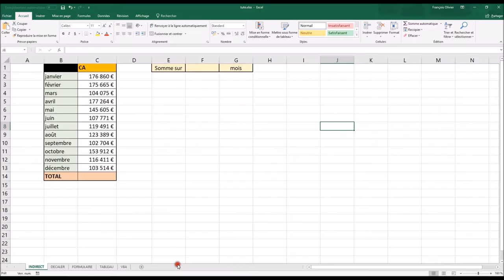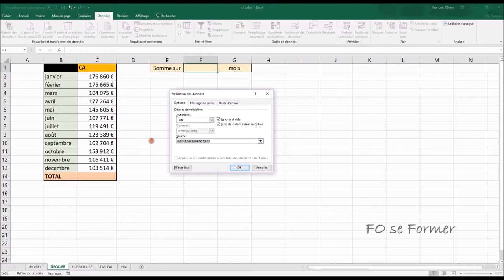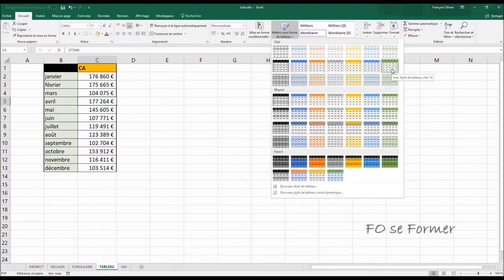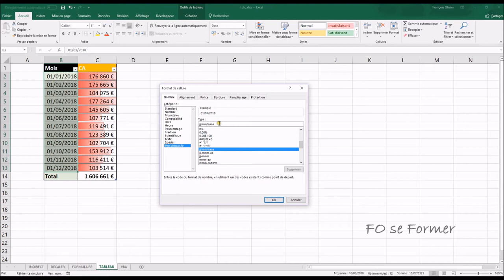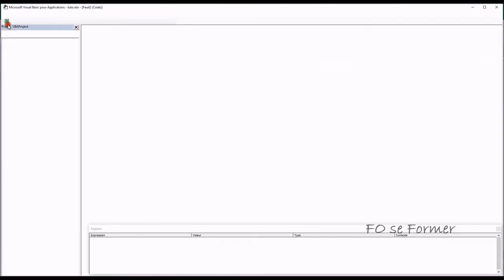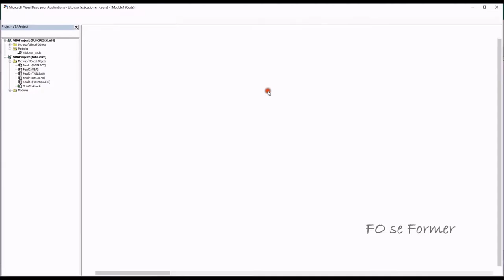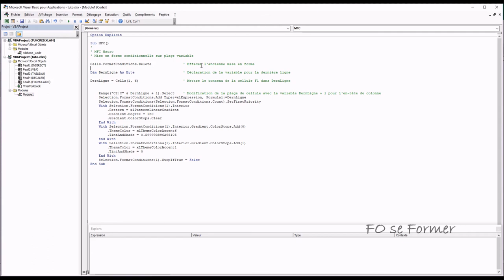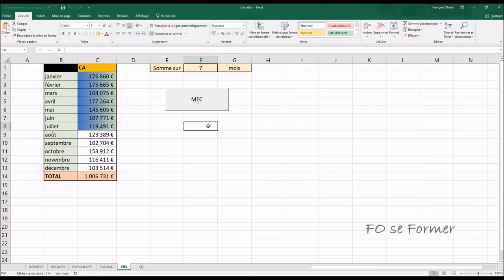Trucs & Astuces - Somme et Mise en Forme Conditionnelle sur plage de données variable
Voici de quoi s'amuser avec Excel pour faire une somme sur une plage variable avec une mise en forme conditionnelle sur cette plage variable.